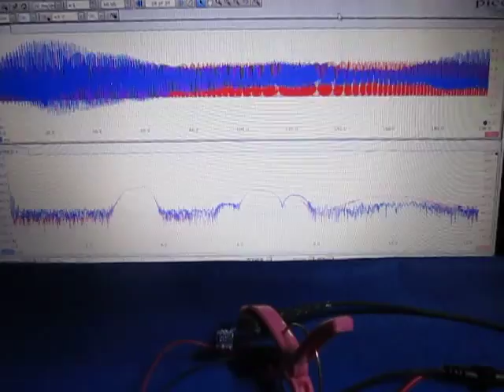表面弾性波の観察 Observation of the surface acoustic wave